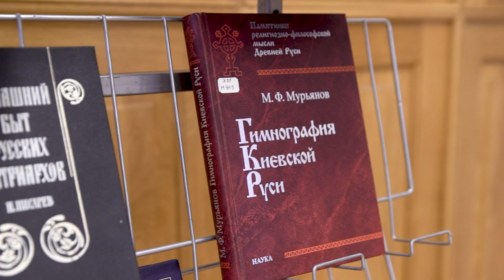В БГУ прошла диалоговая площадка "Религия и национальная идентичность"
В БГУ прошла диалоговая площадка "Религия и национальная идентичность", посвященная Дню народного единства и 90-летию исторического факультета

Участниками знакового события стали более 100 студентов ведущего вуза страны

В диалоге с молодежью приняли участие Александр Румак, протоиерей Сергий Мовсесян, епископ Иосиф Станевский, муфтий Абу-Бекир Шабанович и раввин Григорий Абрамович

Александр Румак отметил богатую конфессиональную историю Беларуси, важность сохранения веротерпимости и толерантности среди молодежи

На встрече обсуждались роль межконфессионального диалога в развитии страны, влияние религии на образование и взаимодействие конфессий с учебными заведениями